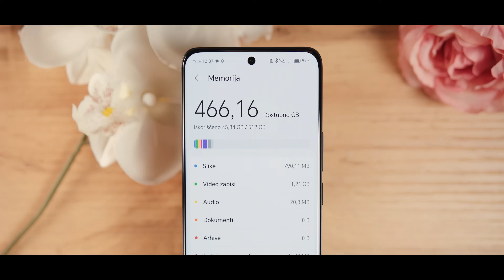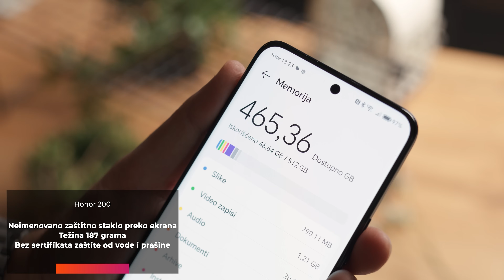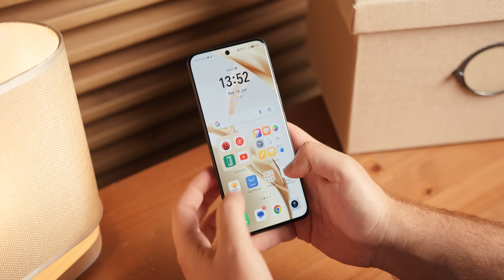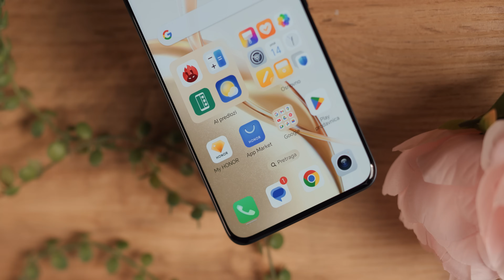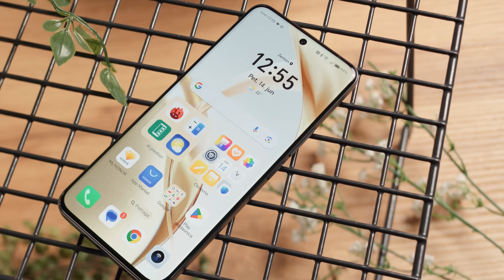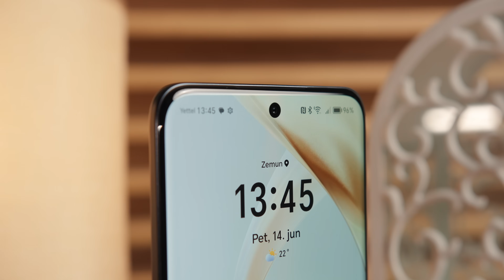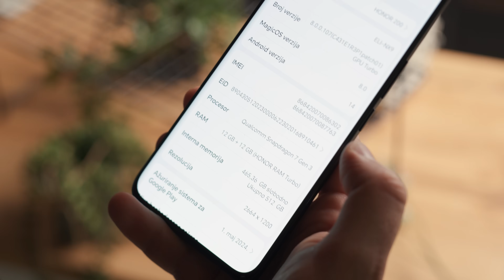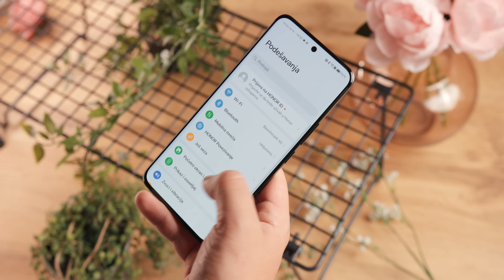Honor 200 (ni)je kao Pro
Honor 200 je dizajnom skoro identičan, ali po nekim drugim parametrima znatno drugačiji telefon od Honor 200 Pro modela koji smo predstavili pre par dana. Šta ih razlikuje, da li odabrati skuplji ili povoljniji model❓